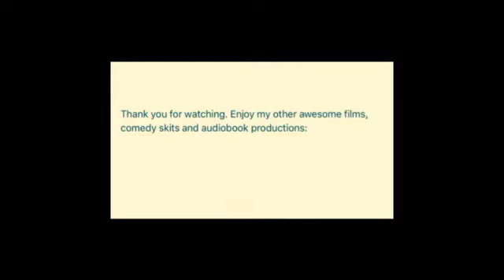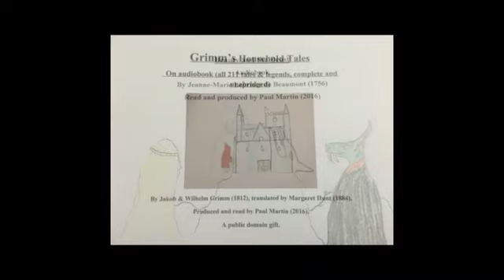Pastor Bill Dollar - How to handle pesky telemarketers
What to say when an annoying telemarketer rings? Pastor Bill Dollar has the answer!